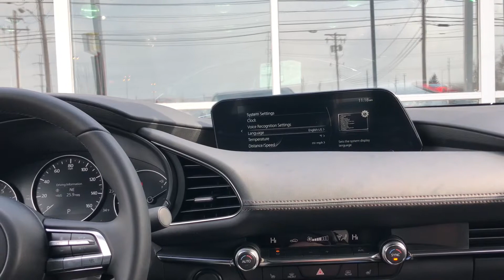2019 Mazda3 Part 4 Vehicle/System Settings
This is part 4 of the New 2019 Mazda3 Infotainment Center - this video focuses on your Mazda's vehicle and system settings.

Located: 11 Broadway Ave, Bedford, OH 44146